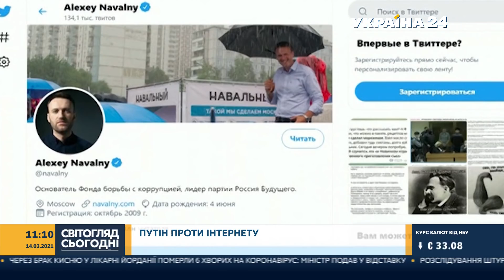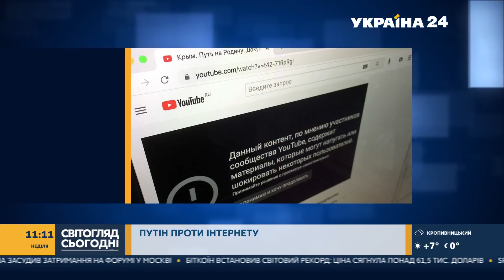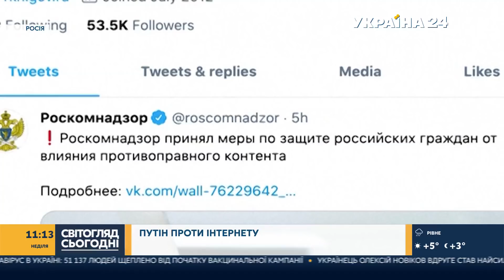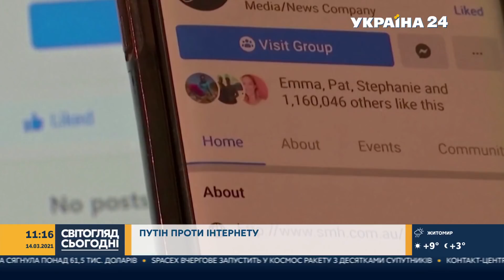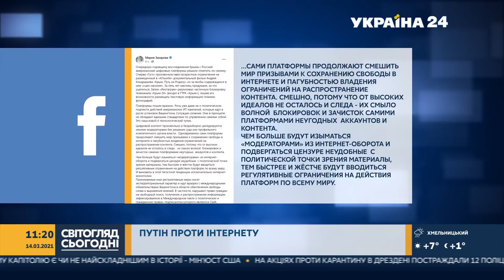ІВАН ЯКОВИНА НА Україна24 // Світогляд сьогодні — 14 березня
Іван Яковина в ефірі телеканалу Україна24 підбиває головні міжнародні підсумки тижня. У центрі уваги журналіста і політичного експерта Івана Яковини геополітика та події, які можуть вплинути або вже впливають на Україну. Що насправді задумав Кремль? Як ЄС та США реагують на події в Україні? Чи допоможе міжнародна спільнота Україні? Іван Яковина знає відповіді на всі ці питання.

00:00 Світогляд сьогодні.
00:23 Рейтинг Володимира Путіна та його партії "Єдина Росія" стрімко падає.
03:30 Путін зробив заяву щодо інтернету.
11:50 У Кремлі виправдали придушення мережі захистом дітей.
18:00 Росіяни звинуватили американців в нападках на вакцину "Спутнік V".
20:20 Лукашенко оголосив Україну ворогом Білорусі в очікуванні нових протестів.

СВІТОГЛЯД СЬОГОДНІ — авторська програма не просто про міжнародні новини, а саме докладне пояснення ключових моментів у світі і зв'язків, які потрібно бачити, і бажано заздалегідь.